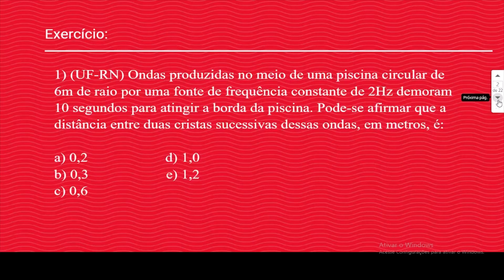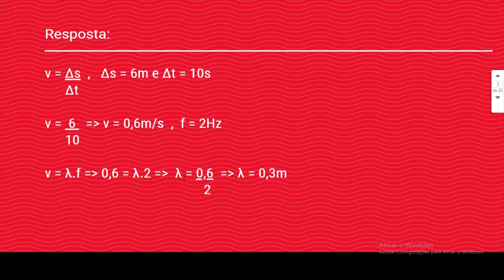Aula 156 - Exercício Sobre Ondas Periódicas - Curso de Física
Nesta vídeoaula, resolvemos um exercício sobre ondas periódicas que envolvem comprimento de onda, velocidade e frequência.